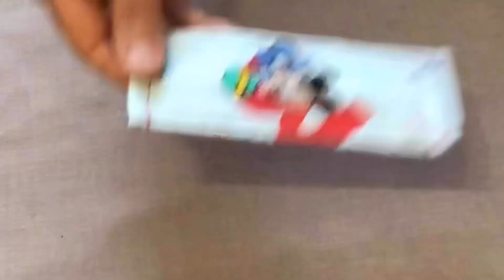❤️ DIY filter replaceable face mask for kids 필터 교체형 어린이 마스크 만들기 comfortable breath 숨쉬기 젤 편한 디자인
How to make adults masks
성인용 마스크 만들기

전에 업로드한 성인용 마스크 영상 댓글에
아동용 싸이즈 알려달라는 분들이 계셨는데,
개인 사정으로 업로드가 늦어서 미안합니다.
너무 늦어서 도움이 될지 모르겠네요.

I’m sorry, too late uproad this video,
Many people asked me kids size,
But I was busy, so uproad now,
So sorry🍀🍀🍀